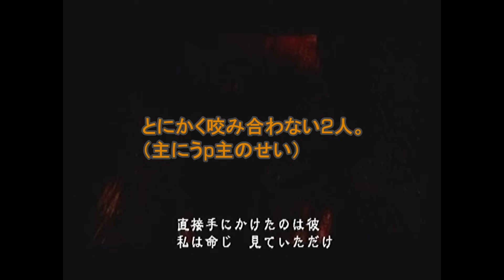【友人を騙してやらせてみた】◆SILENT HILL 3◆声入りプレイ動画 part20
2003年にコナミより発売された「サイレントヒル３」を友人にやらせてみました。

2015/06/28収録。
プレイヤー：友人（がみ）、助手席：うp主（稲葉百万鉄）。

動画の転載はご遠慮下さい。

次⇒すみません。。。諸事情で編集間に合わず。サイレントヒルは1週スキップとさせて下さい。申し訳ない。